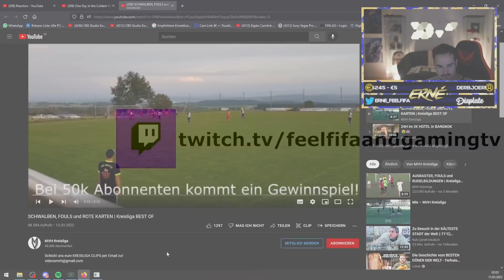REAKTION auf KREISLIGA COMPILATION😂